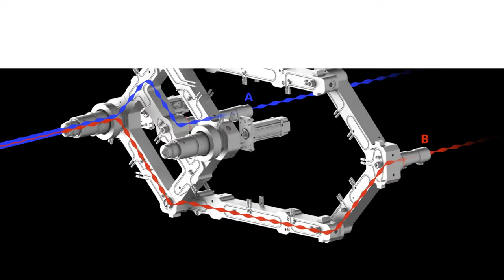The evolution of industrial container molding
Husky’s integrated co-injection solution delivers precise barrier layer dosage, higher throughputs, faster cycle times, and increased productivity – at a lower part cost.